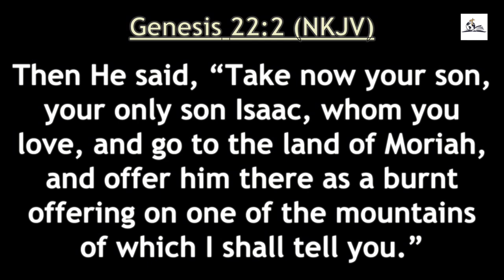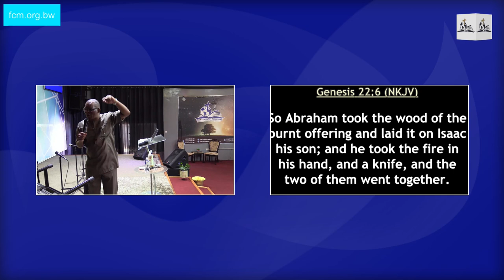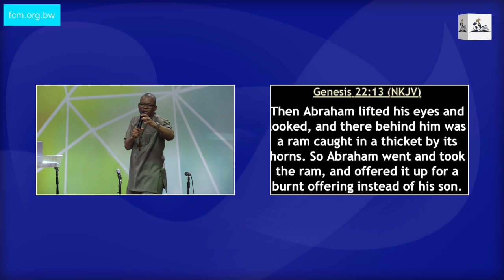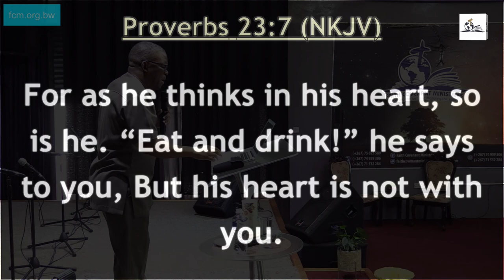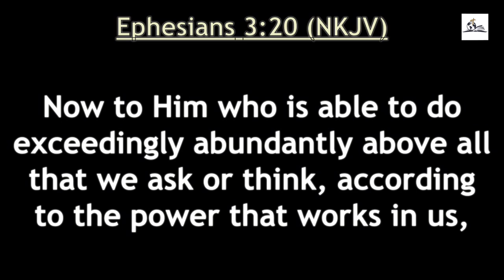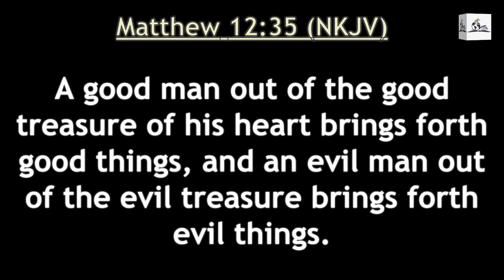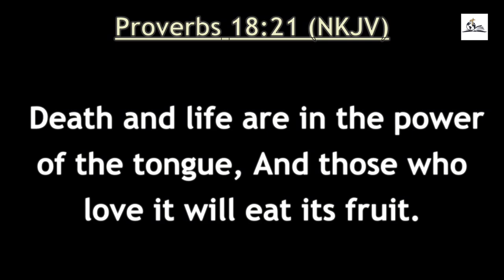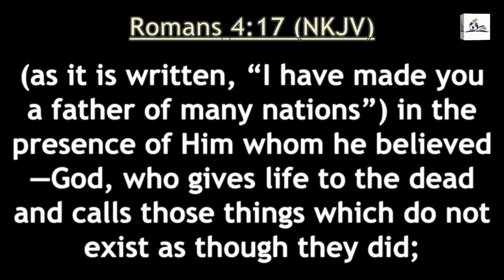PUT YOUR MOUTH WHERE YOUR HEART IS